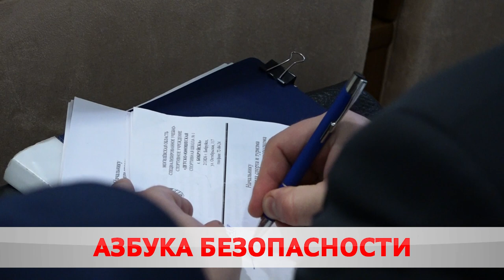На повестке - директива №1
В Бобруйском горисполкоме обсудили итоги и планы работы по выполнению директивы №1. На ком лежит ответственность за исполнение норм документа разбирался Максим Кембель.